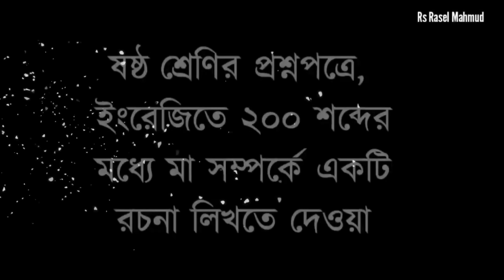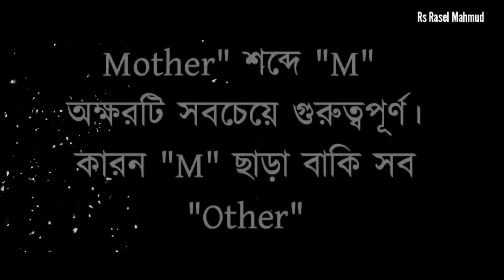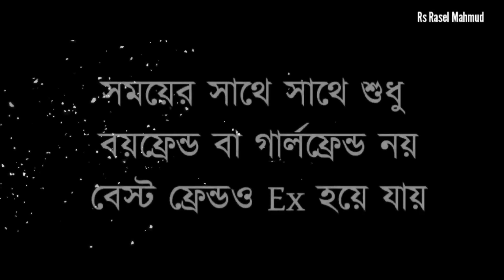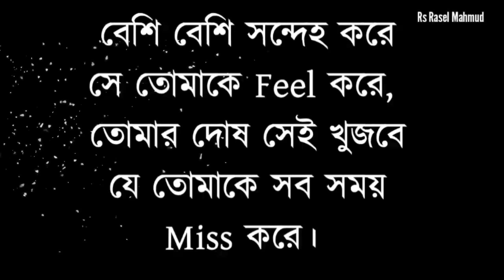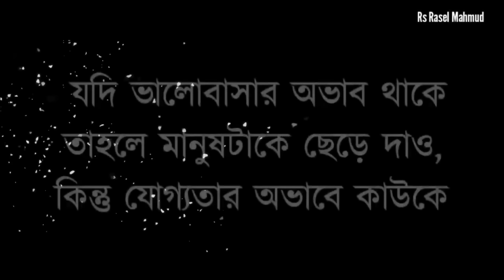Heart Touching Video in Bangla | Inspirational Quotes | Motivational Speech | Bani | Ukti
Your Queries;
motivational video bangla
মোটিভেশনাল কথা
কষ্টের স্ট্যাটাস
apj abdul kalam
নীতি কথা
sad status
motivation bangla
কষ্টের গল্প
obohela
মোটিভেশনাল বক্তব্য
কিছু কষ্টের কথা